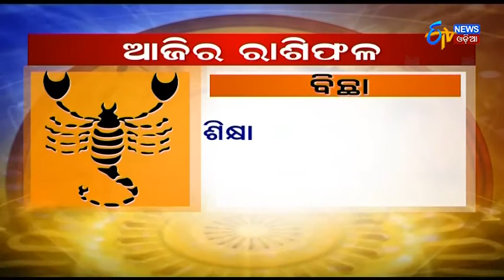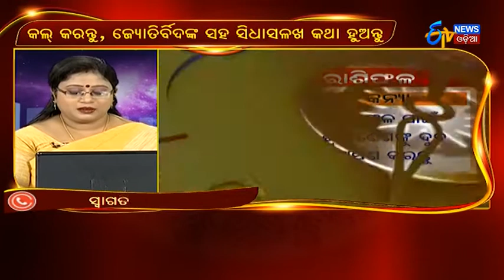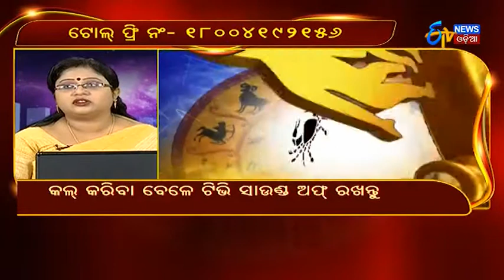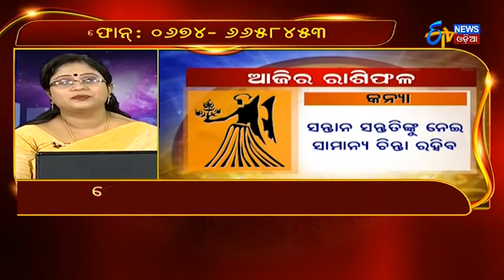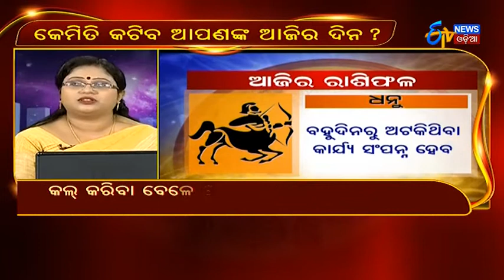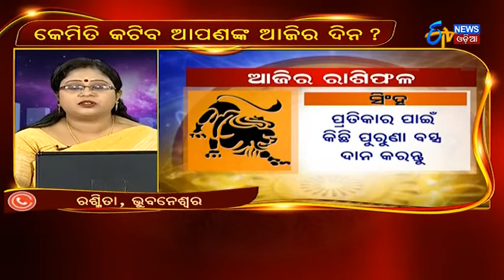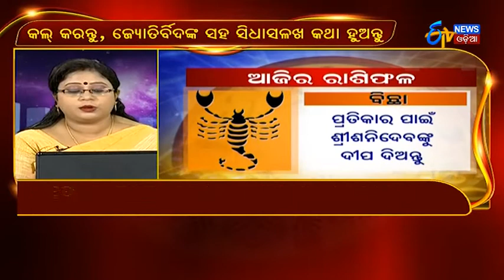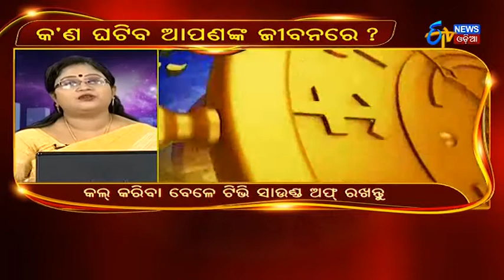କଣ କହୁଛି ଆପଣଙ୍କ ରାଶି ? | Apananka Bhagya | Ajira Rasifala | ETV News Odia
Watch "Apananka Bhagya" 21st November 2017 to know what your stars say.
ଦେଖନ୍ତୁ ଆପଣଙ୍କର ଭବିଷ୍ୟତ " ଆପଣଙ୍କ ଭାଗ୍ୟ"  ରେ.ସ୍ପେସିଆଲ ରିପୋର୍ଟ ଶାଶ୍ଵତୀ ହାଜରାଙ୍କର.